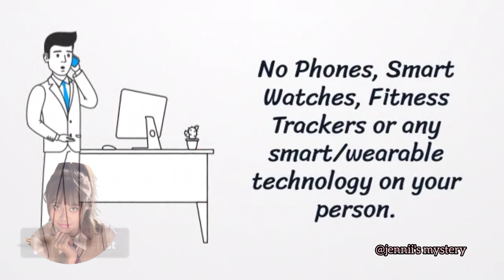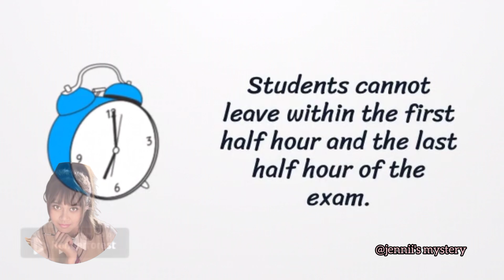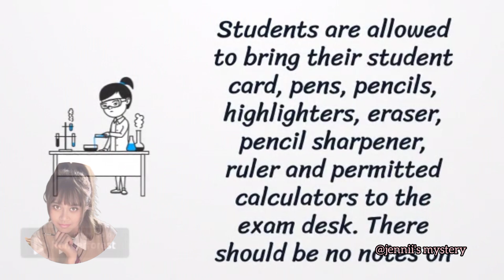Exam Rules|must follow these rules to get high marks|effective rules exam@publicexampapers